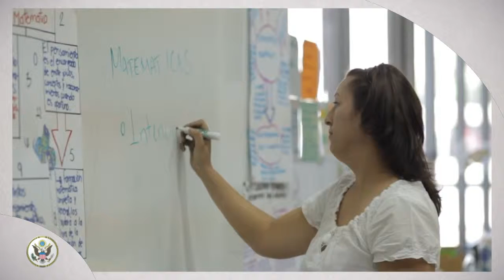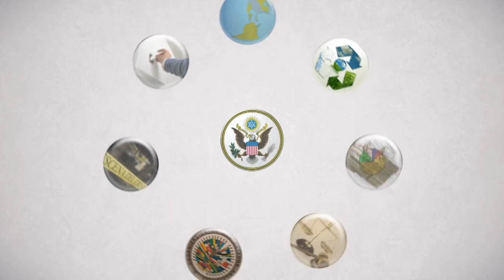Punto de Vista: U.S. - Mexico Academic Exchange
En una reciente reunión en Mérida, México, el embajador de Estados Unidos, Anthony Wayne, y decanos de universidades públicas y privadas analizaron las gestiones para promover el intercambio de estudiantes y profesores entre ambos países.